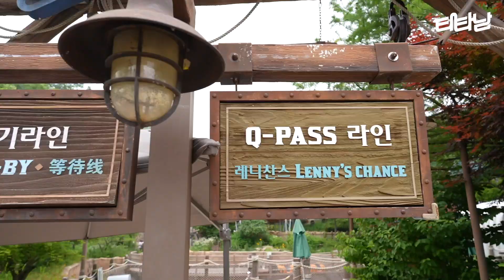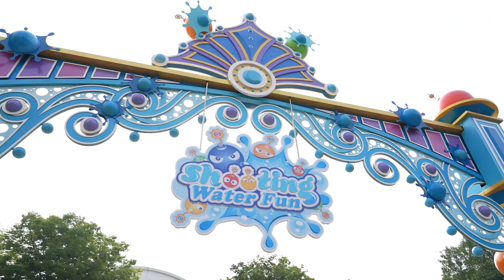진짜가 또 나타났다! 코너!!! 물에 젖고 젖는 축제 강림!!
여름엔!! 코너지!!

올 여름! 에버랜드를 강타할 대단한 친구들이 온다!
물의 대축제!

코너와 티타남이 선보이는 새로운 물놀이!!!

* 풀버젼은 7/8(금) 코너 채널에서 확인해 주세요!!^^